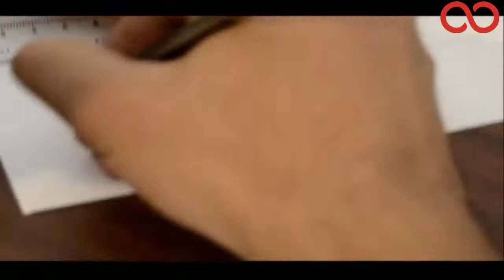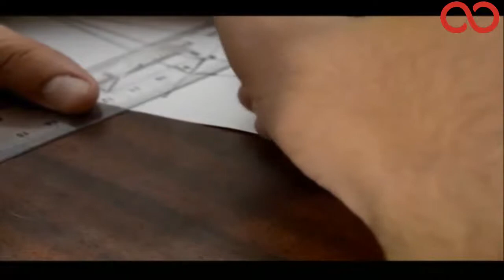Kezakoo ; Dessin avec crayon , les points de fuite